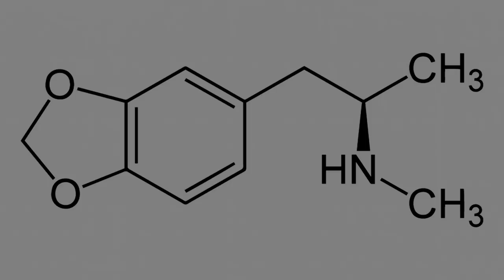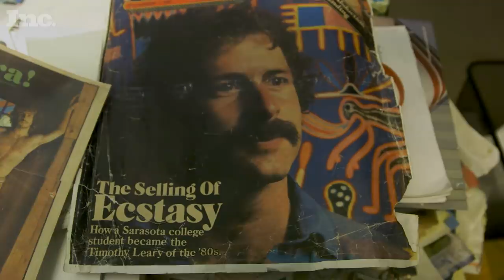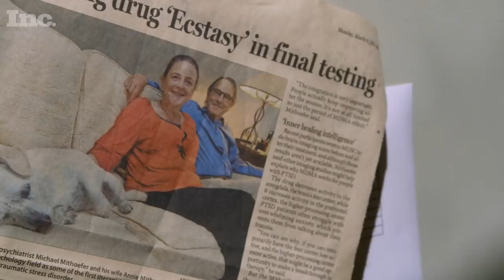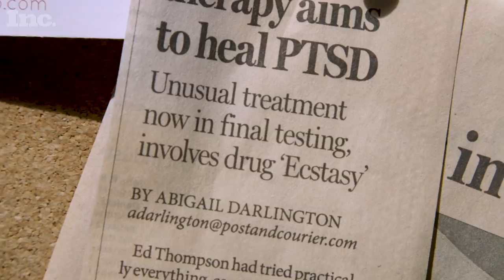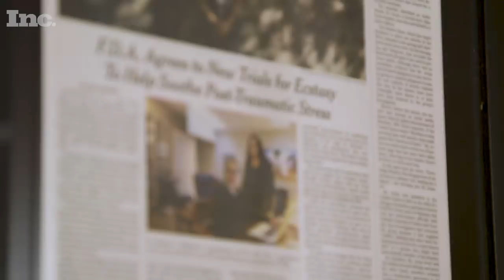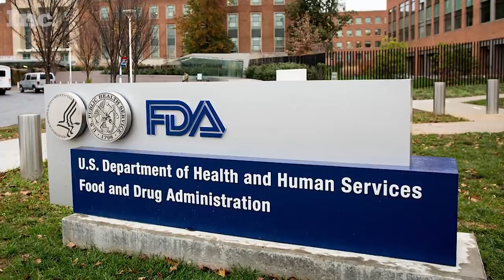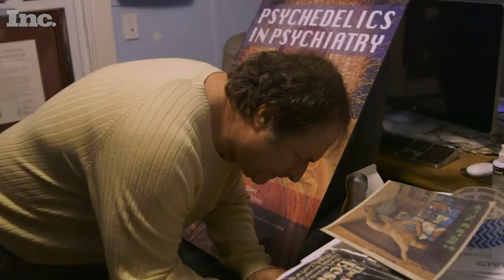The Insane Cure for PTSD That's About to Be a Billion-Dollar Industry | Inc.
In 1986, shortly after MDMA was criminalized, Rick Doblin began a battle against the federal government to reverse the decision. His goal was to legalize the drug for therapeutic use. Right now, he's very close to crossing the finish line.